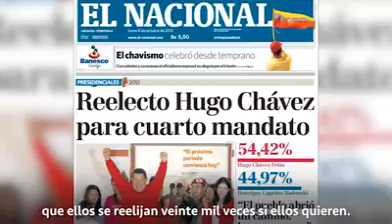No se dejen engañar mira hasta el final y comparte!!